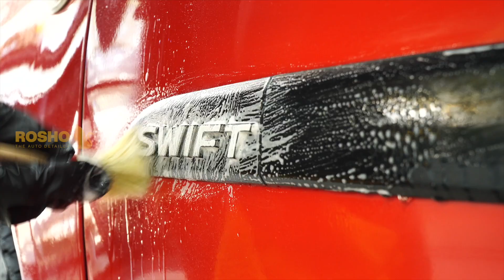Bring back the feeling of a new car! Maruti Swift | Ceramic Coating | ROSHO The Auto Detailer!!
Ceramic coating that gives your car’s exterior both shine and durable shielding from everything the road has to throw at it. The silicon dioxide compound found in ceramic coatings provides significantly better protection than traditional waxes and sealants.

It does this through nanotechnology that allows the product to bond to your paint, wheels, glass, and trim at a molecular level. The nano particles fill the microscopic pits and grooves in your paint, leaving a hydrophobic surface that is so smooth and feels slick to the touch.

Our Services :
PPF Coating | Wrapping | Ceramic Coating | Graphene Coating | Polishing
Interior Cleaning | Headlight Restoration | Engine Bay Detailing | Windshield Restoration |
Fumigation